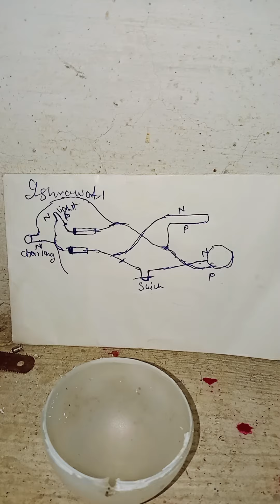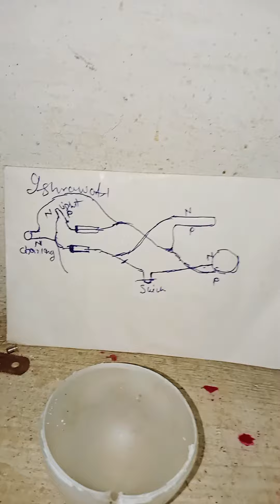emargency light banane ka tarika